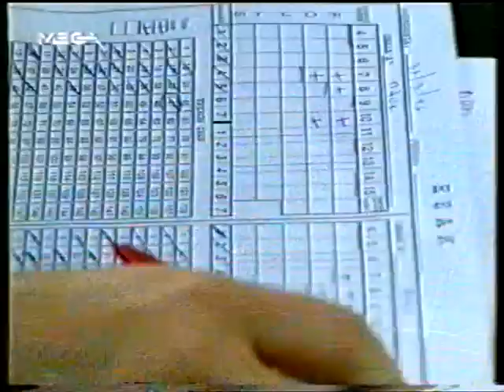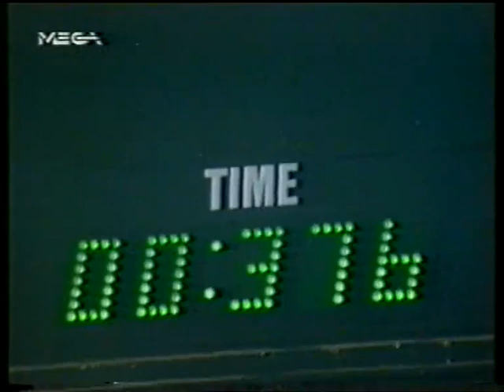πάοκ-ΑΡΗΣ 74-86 (1995-96)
Δεν είδαν και πολλά καινούργια πράγματα οι φίλαθλοι χθες στο Αλεξάνδρειο. Την εικόνα που σε γενικές γραμμές παρουσιάζουν φέτος ο πάοκ και ο Αρης την έδειξαν και χθες οι δύο ομάδες. Νέο στοιχείο ήταν μόνο το ότι έλειπε η αγωνία των τελευταίων λεπτών καθώς ο Αρης δεν άφησε περιθώρια αμφισβήτησης στο τέλος και είναι εύγλωττο το σκορ της νίκης του (74-86).
Η γροθιά του Ελις στον Αγγελίδη μπορεί να έβαλε τον τελευταίο σε περιπέτειες αλλά αποδείχτηκε ότι βοήθησε τον Αρη να φτάσει χθες στην επιτυχία. Η εξήγηση έχει να κάνει με τις δύο ομάδες. Αφενός ο Ελις έκανε μεγάλη εμφάνιση (μάλλον την καλύτερή του στον Αρη) στην προσπάθειά του να εξιλεωθεί για το επεισόδιο και να γλιτώσει κάποια βαριά τιμωρία. Αφετέρου ο πάοκ "φόρεσε τον μανδύα" του φαβορί που όμως δε κατάφερε να σηκώσει αφού οι δυνατότητές του φαίνεται να μην αντέχουν τον τίτλο του φαβορί. Αλλωστε τις μεγαλύτερες φετινές του νίκες (π.χ. με Ολυμπιακό και με Ζαλγκίρις εκτός έδρας) τις έχει πετύχει ως αουτσάιντερ.
Οι χθεσινοί μονομάχοι έδειξαν με μεγαλύτερη επίθεση αυτή τη φορά τα χαρακτηριστικά που τους διακρίνουν φέτος. Από τη μία πλευρά ο Αρης φάνηκε αποφασιστικός, πειθαρχημένος, δυνατός και με τον προπονητή του να αντλεί σχεδόν κάθε δυνατότητα που του προσφέρει το έμψυχο υλικό της ομάδας.
Και βέβαια οι "κίτρινοι" παρουσίασαν και πάλι αυτή την φοβερή θέληση που τους πρόσφερε αρκετές νίκες σε παιχνίδια τα οποία κάποια στιγμή φαίνονται χαμένα. Ο Αρης δεν απογοητεύτηκε όταν ο πάοκ προηγήθηκε στο 27 με 56-46. Ενα φοβερό ξέσπασμα του Ελις σε συνδυασμό με την αποτελεσματική άμυνα οδήγησε το σκορ μέσα σε περίπου 3 στο 57-58. Από εκείνο το σημείο ο Αρης αύξησε σταδιακά την διαφορά, επέβαλε τον ρυθμό του και χωρίς άγχος έφτασε στη νίκη που του εξασφαλίζει την τέταρτη θέση της κανονικής περιόδου και του δίνει κάποιες ελπίδες για την τρίτη.
Από την άλλη, ο πάοκ έμεινε και πάλι από... βενζίνη κάπου στα μισά του δευτέρου ημιχρόνου. Απροπόνητοι, χωρίς αυτοπεποίθηση και χωρίς συγκεκριμένο αγωνιστικό πλάνο οι παίκτες του "δικεφάλου" βυθίστηκαν στην μετριότητα στο τελευταίο 12λεπτο του ντέρμπι. Περίσσευαν οι αυτοσχεδιασμοί και η νευρικότητα, ενώ κάθε άλλο παρά ως ομάδα έπαιζε ο πάοκ. Και κυρίως έλειπε το πάθος, μάλλον ως αποτέλεσμα έλλειψης φυσικής κατάστασης παρά ως αποτέλεσμα έλλειψης διάθεσης και θέλησης.
Είναι χαρακτηριστικό ότι ο Αρης κέρδισε 10 ριμπάουντ περισσότερα (38 έναντι 28) από τον πάοκ ενώ είχε ακόμη 7 κλεψίματα και 7 επιτυχημένους αιφνιδιασμούς.
ο Αρης με πρωταγωνιστή τον Ελις ήταν ισοπεδωτικός στα τελευταία λεπτά. Η άμυνα των "κιτρίνων" τόσο στο δεύτερο ημίχρονο ήταν ιδιαίτερα αποτελεσματική (δέχθηκε μόλις 27 πόντους) ενώ και οι οκτώ παίκτες που χρησιμοποίησε ο Μαρκόπουλος είχαν τη δική τους συμβολή στην επιτυχία.